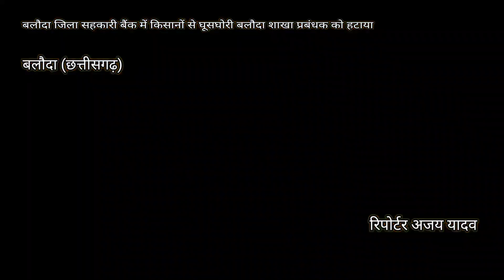बलौदा जिला सहकारी बैंक में किसानों से घूसघोरी बलौदा शाखा प्रबंधक को हटाया।